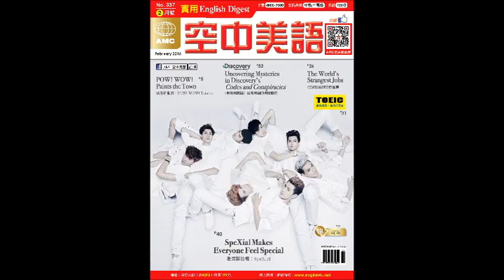2016年02月號Unit11-2【《解碼陰謀論》揭開黑暗的歷史】課文講解